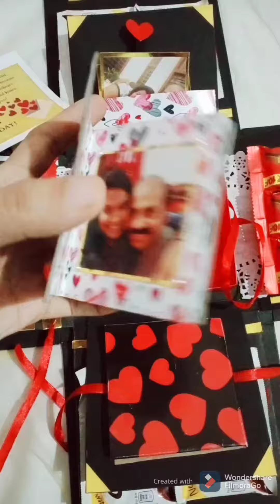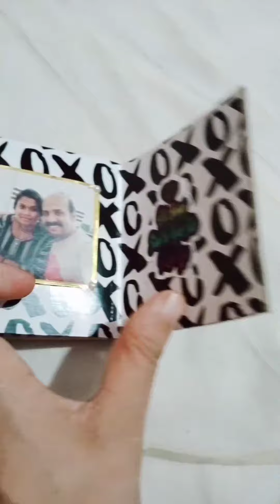Photo explosion box / photo box / chocolate explosion box with photos